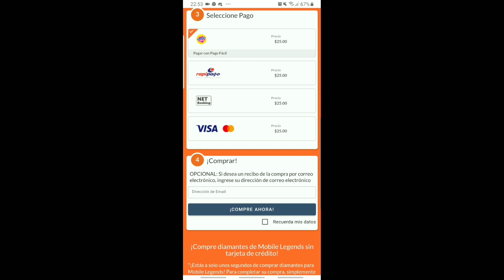ASI JUEGA LA MEJOR WANWAN DEL MUNDO!| PODRA CARREAR VS UN BRUNO FEED?😱| MOBILE LEGENDS ESPAÑOL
Segui a Codashop en sus cuentas oficiales de instagram y enterate de todas las promos: Instagram:
●codashop_mx_oficial ●codashop_ar_oficial

Music intro🎵: Alec Benjamin - Let me down slowly (Fairlane remix)